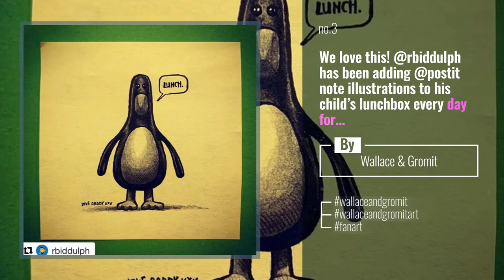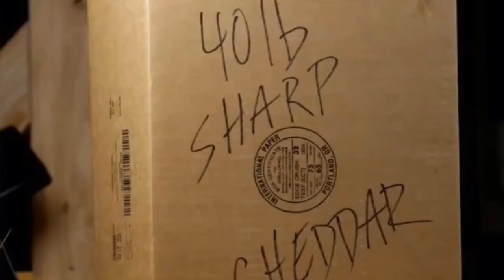Top 10 wallaceandgromit Posts & Updates, Starring: _wallaceandgromitofficial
- Collect Them All!
The very definition of "puppy dog eyes"...

Also Watch:
Funko 2020: Toy Fair 2020 Funko Reveals | I CANT HANDLE IT!

Funko Insta News: NEW Video: Funko Hollywood - Marvel Check out the Marvel set (section) at Funko Hollywood, featuring

Funko Insta News: What the fork?! Take a trip to The Good Place with your favorite characters including Pop! Michael,

Funko Insta News: They’ve got big (real) hair and even bigger personalities! Show us how you style your Pop! Trolls